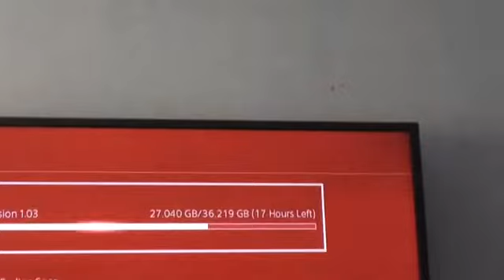DAILY VLOG #154 | I REALLY HAVE TO WAIT 20+ HOURS FOR THIS.. REALLY?!